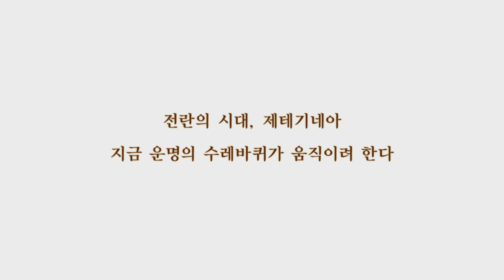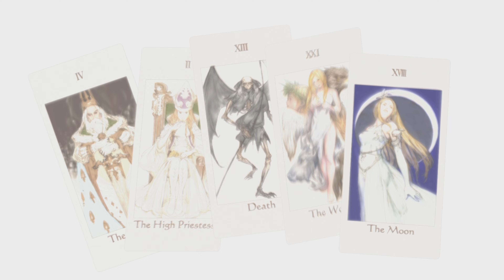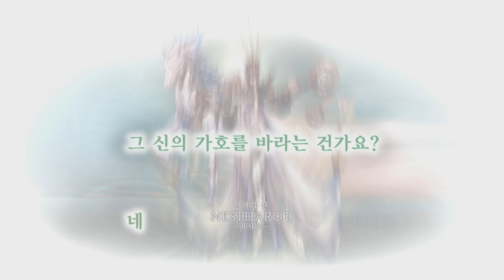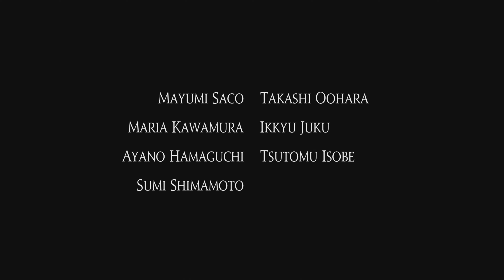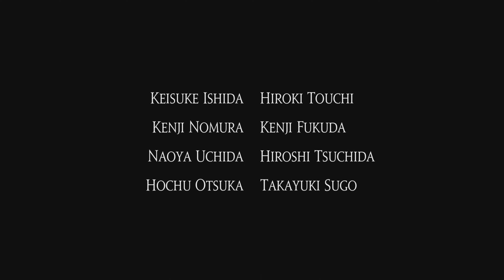[PS5][K]택틱스 오우거: 리본 (Tactics Ogre: Reborn) - 1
Release Date: November 11, 2022 / Play Date: November 23, 2022

0:00:00 - 시작 / Start
0:02:13 - 케릭터 생성 / Character Creation
0:04:31 - 오프닝 / OP
0:06:28 - 1-1장 / Chapter 1-1
0:35:38 - 1-2장 / Chapter 1-2
0:59:48 - 1-3장 / Chapter 1-3
1:28:30 - 1-4장 / Chapter 1-4
2:06:38 - 1-5장 / Chapter 1-5
2:54:02 - 1-6장 / Chapter 1-6

*4K 해상도 지원에 (업로드일 기준) 약 3-10일 소요.

택틱스 오우거: 리본 (Tactics Ogre: Reborn)